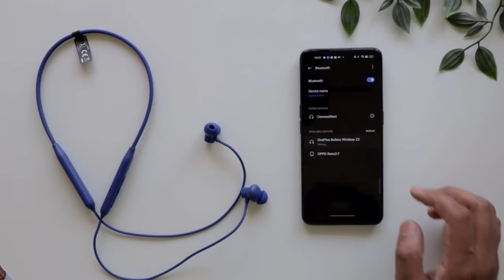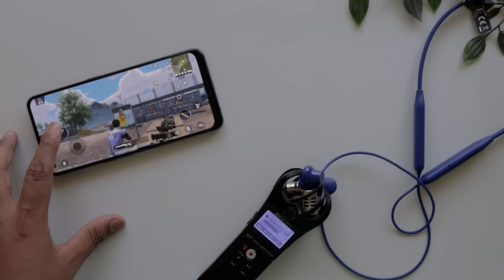OnePlus Bullets Wireless Z2 Review After One Year 🔥Best Bluetooth Earphones Under ₹2000